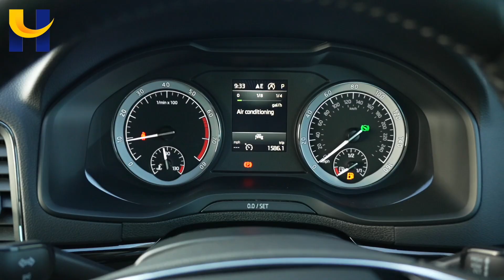Skoda Karoq DL70VKF